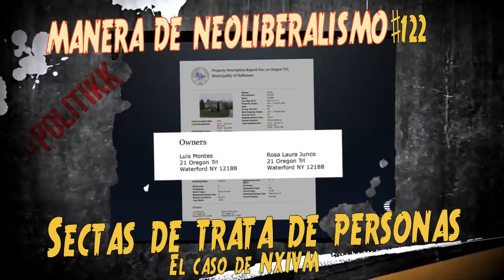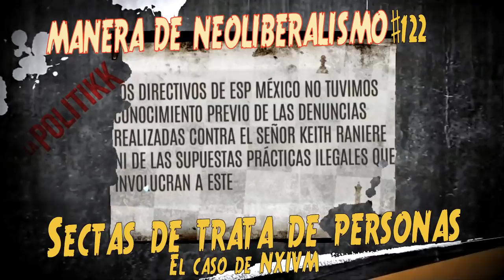Más mexicanos involucrados en el caso Nxivm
Actualización del caso de la secta de trata de personas (caso Nxivm) en donde aparecen más mexicanos involucrados